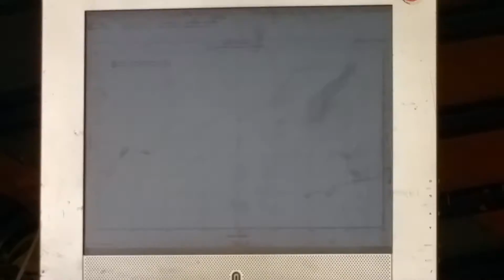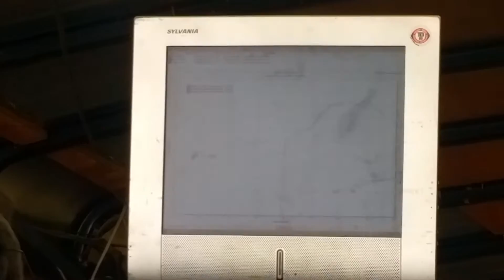Joe's Minibike Reunion, Dyno Session no #7